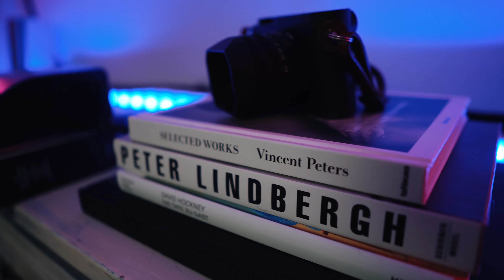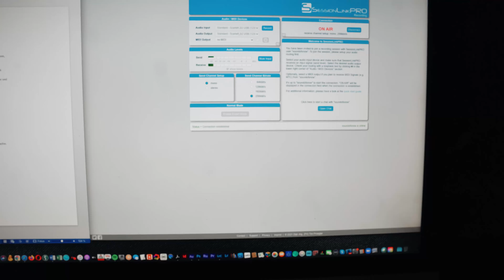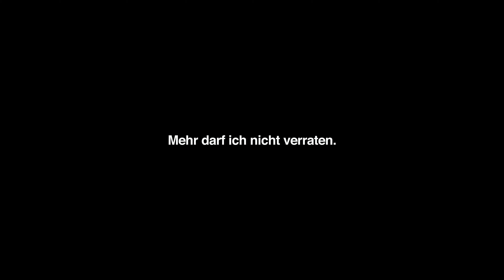VLOG: Ich zeige euch ein kleines Geheimnis!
Mein dritter Vlog. Heute bekomme ich viele Pakete und zeige euch auch noch ein kleines Geheimnis. Zumindest ein paar Sekunden davon. Viel Spaß dabei. Und danke für dein Abo! Ivar :-)